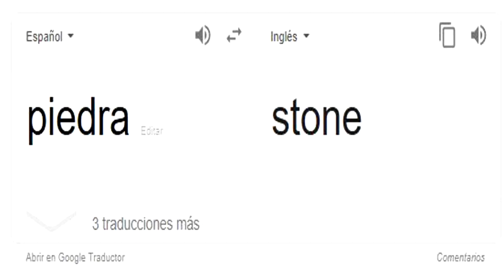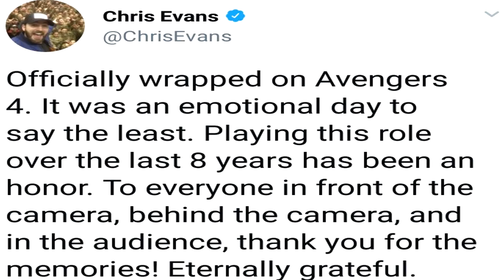53 COSAS que DEBES saber ANTES de ver AVENGERS ENDGAME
Todo lo que debes saber antes de ver Avengers Endgame, sin spoilers y sin filtraciones, solo info que ha salido en los trailers, spots y legos oficiales de Marvel, análisis y teorías locas!

► Sígueme BROU!